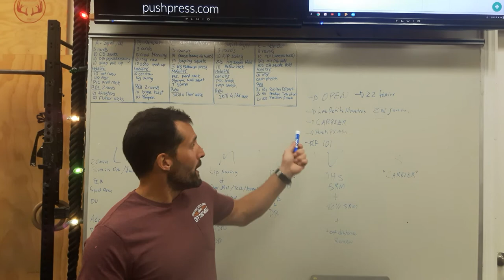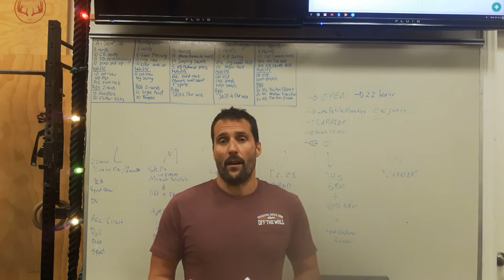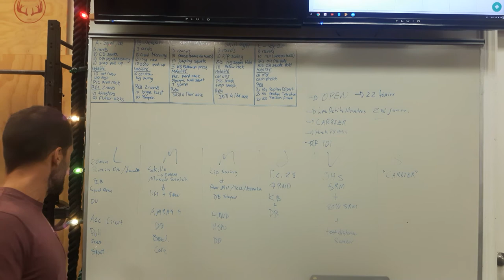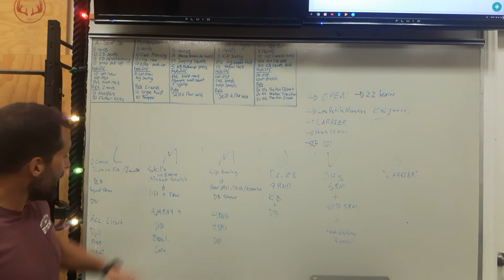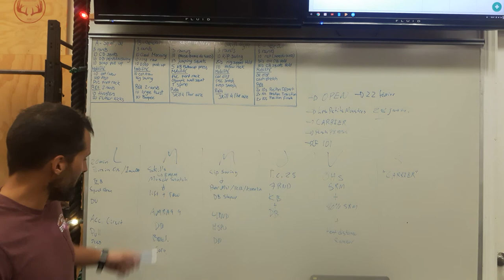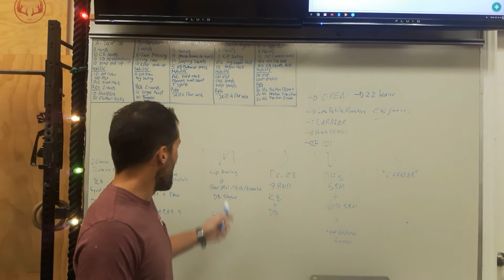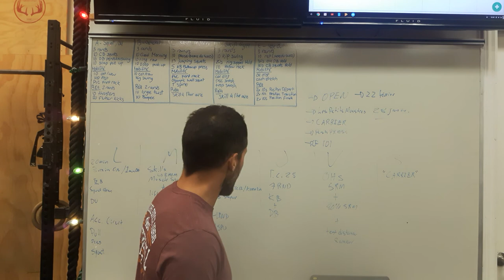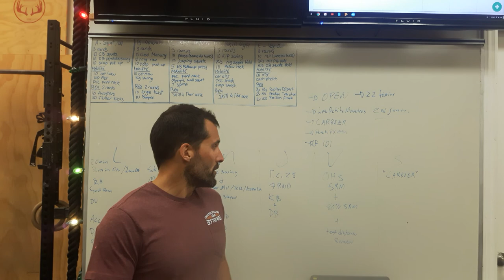Cycle #17 - Semaine 1